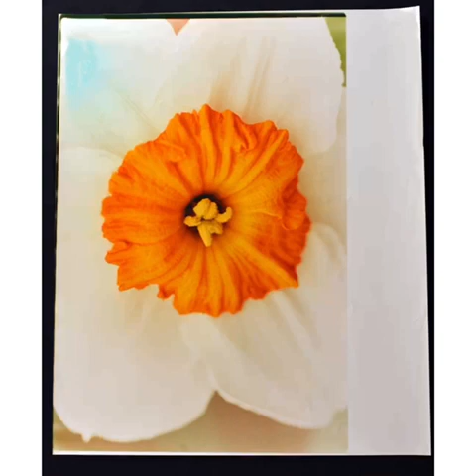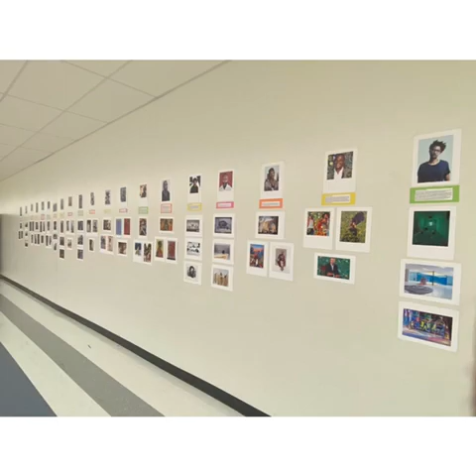Capstone Project Edit 1